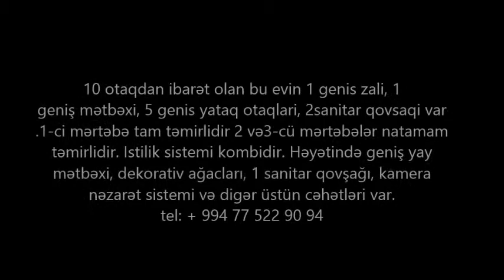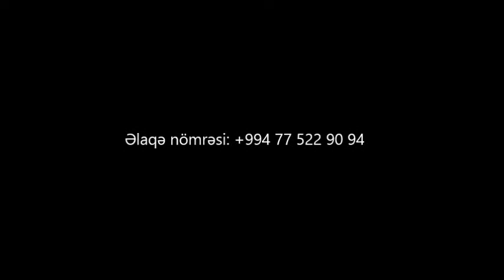Novxanida ev (7 sot) 250 000 AZN satilir/Недвижимость в Баку / عقارات في باكو